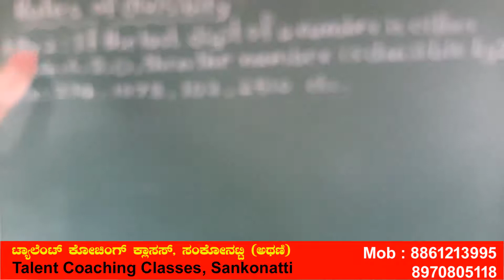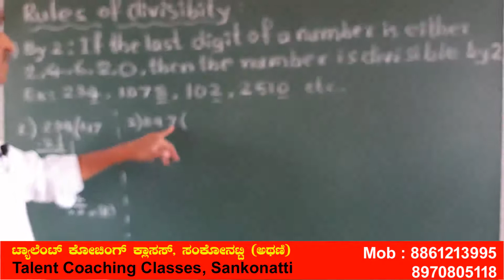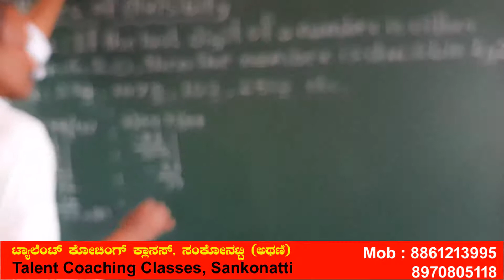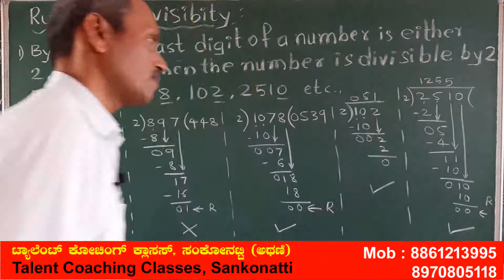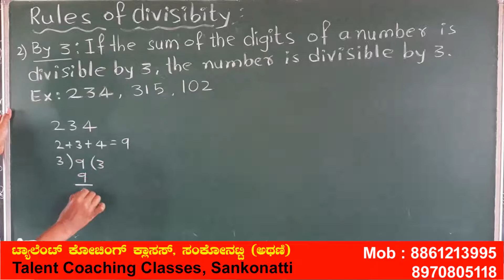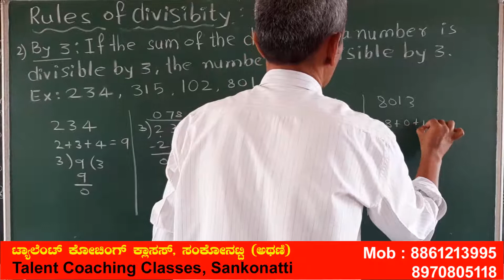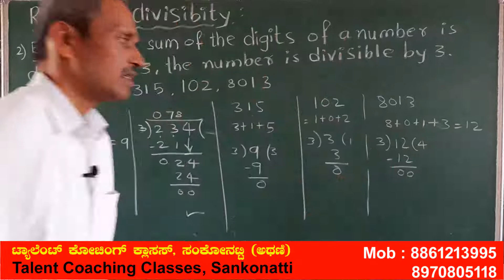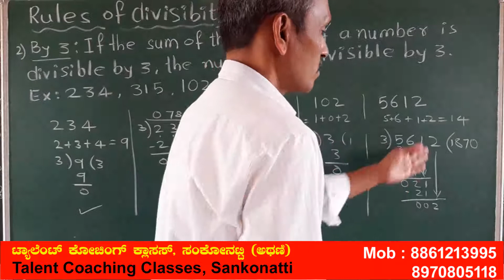Divisibility rule ( part 01 )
ONLINE TCCS BALAGOKUL

In this video , I am teaching about of Divisibility rules of  numbers and this video video is Divisibility rule   of number and this video will teach you how to Divisibility rule   the numbers in  easy way and also  this is very easy to learn the Divisibility rules of numbers.

ONLINE TCCS BALAGOKUL

Divisibility rule Of Numbers